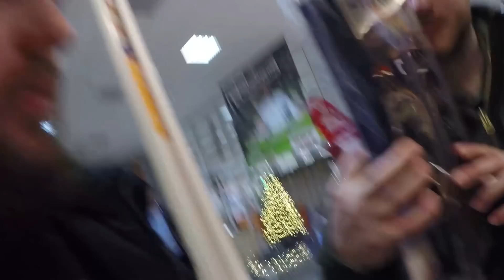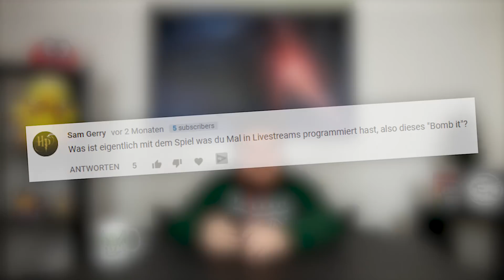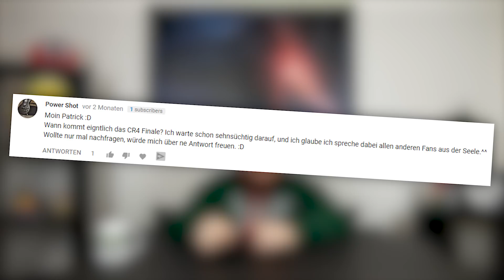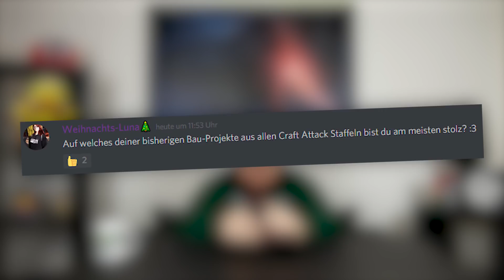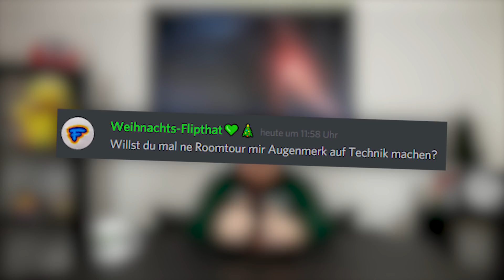Unser NEUES STUDIO!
► Social Media ◄